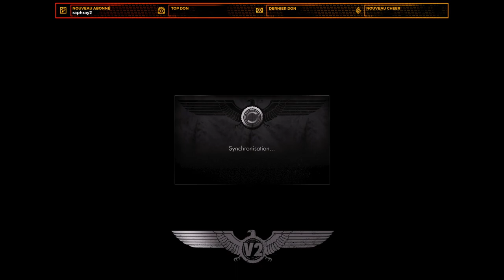Sniper Elite V2 Épisode 2 [COOP] [HARD]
Voici le deuxième épisode de notre Let's Play sur Sniper Élite V2 Remastered sur PS4 !
Dans ce deuxième épisode, nous allons nous lancer enfin dans une mission d'envergure ! une totale découverte pour le duo JordaoAcT et Emulact en mode Sniper Élite aka le mode le plus difficile du jeu :o
Vous pouvez suivre ce let's play en direct sur notre chaîne twitch
Vous pouvez aussi nous rejoindre sur notre Discord pour parler avec nous, nous donner des idées, comment vous avez pu faire les missions de façons plus discrète peut être :p